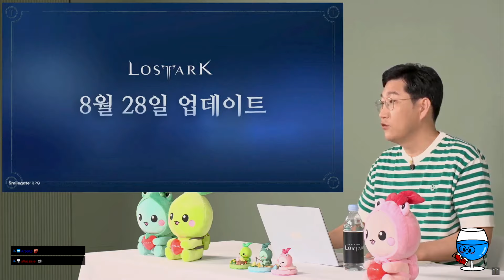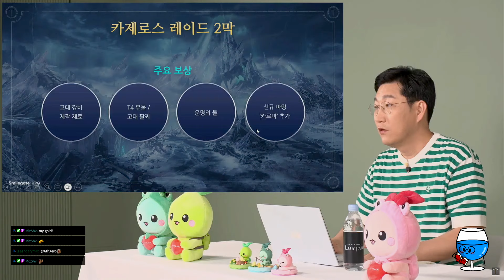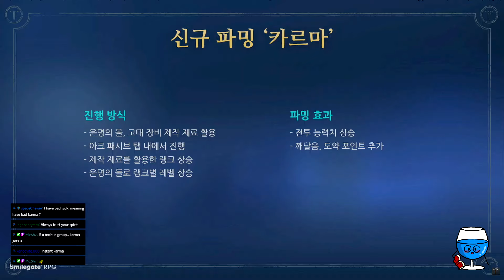Bard Plays Piano?! August 2024 Dev Stream [Translated]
August 23, 2024. Lost Ark Director Live Stream, translated by Wineblue. Hyper Awakening, new Brel raid, nerfs to Echidna, Elixirs, Transcendance, and more.